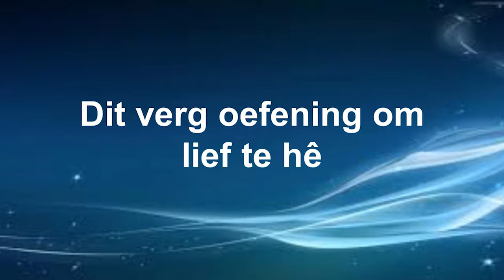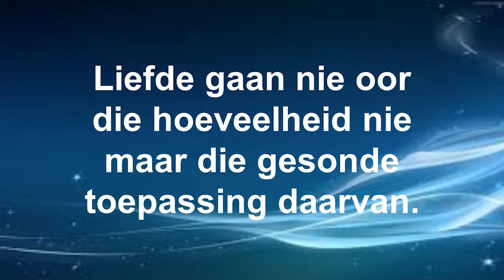Die kuns van liefde